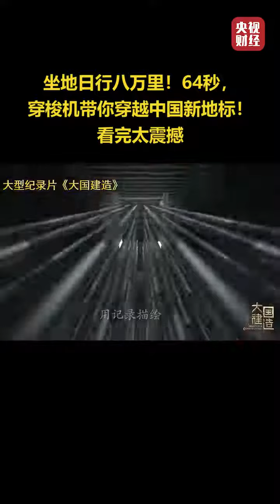大國建造太震撼！64秒，穿梭機帶你穿越中國新地標！ # power built too shocked! 64 seconds, the shuttle takes you through new